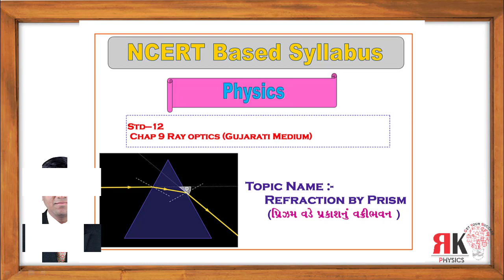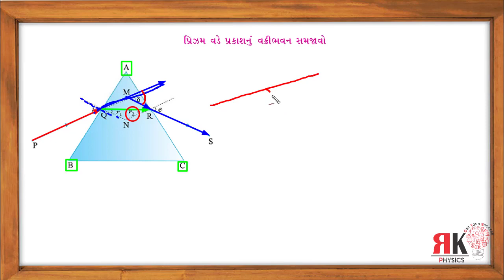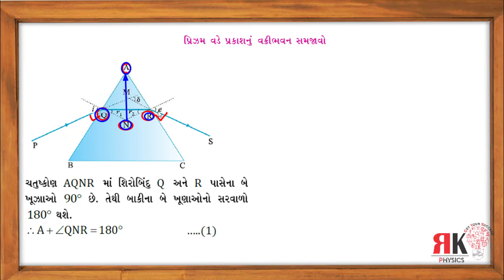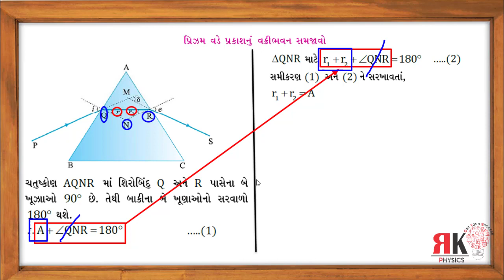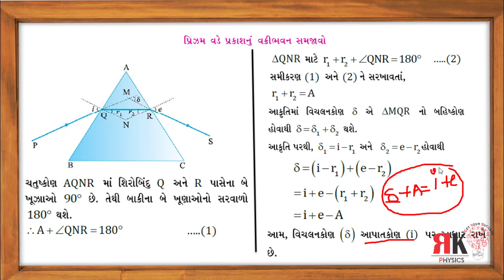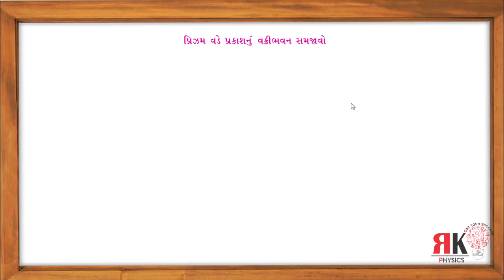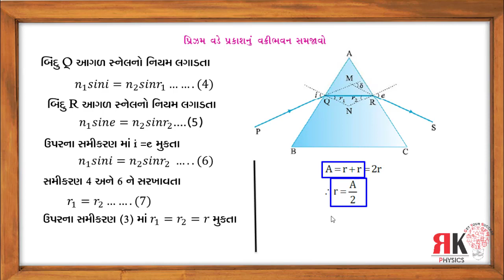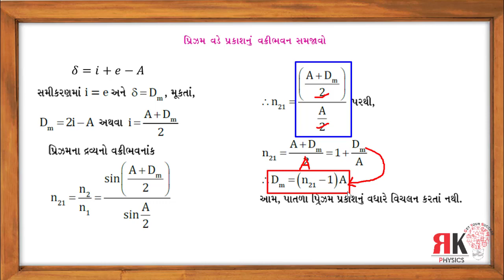Refraction by Prism || પ્રીઝમ વડે થતું વક્રીભવન